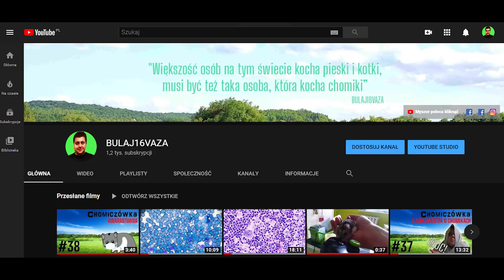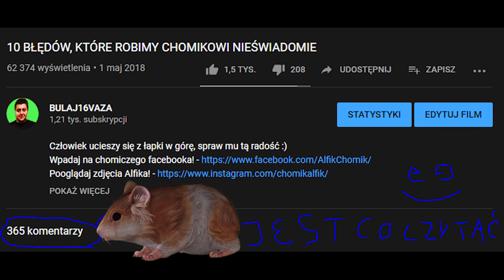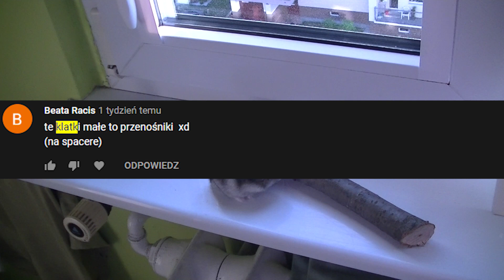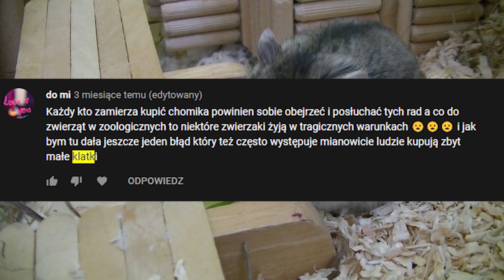🐹 Chomiczówka #39 Ciekawostki i komentarze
Myszor, Janusz i człowiek ucieszą się z łapki w górę, spraw im tą radość :)